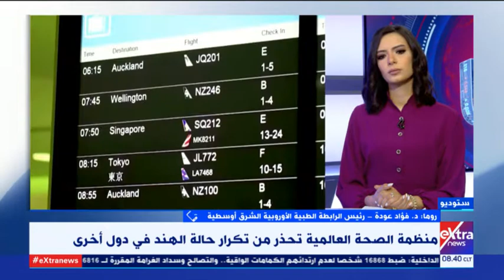الآن | امكانية تكرار السيناريو الهندي بخصوص كورونا في دول أخرى.. تعرف على التفاصيل